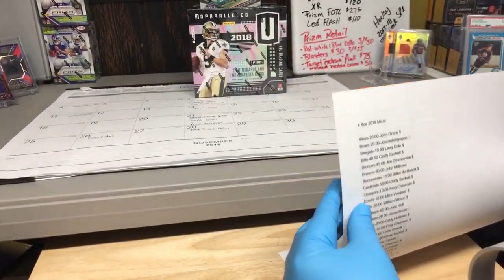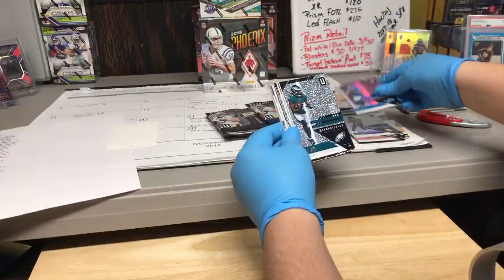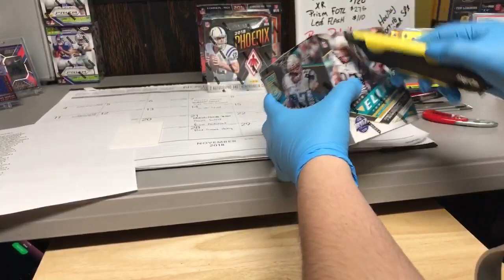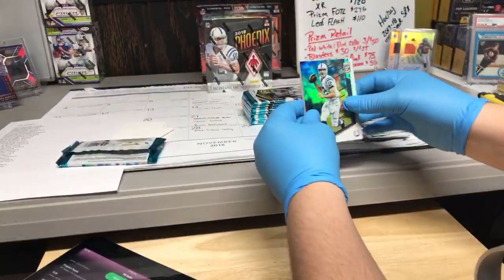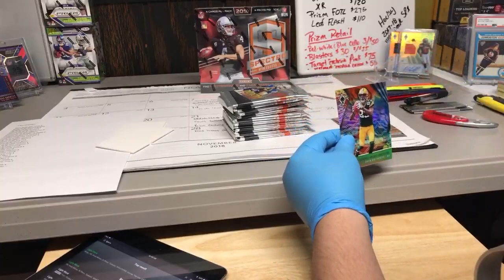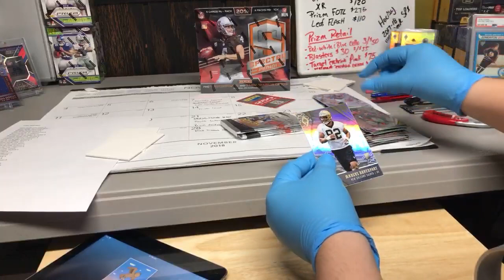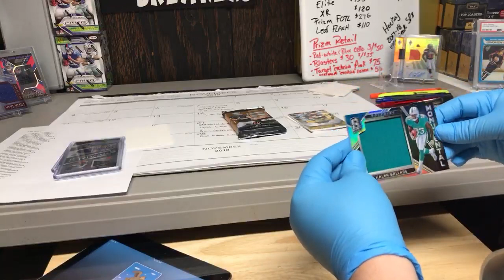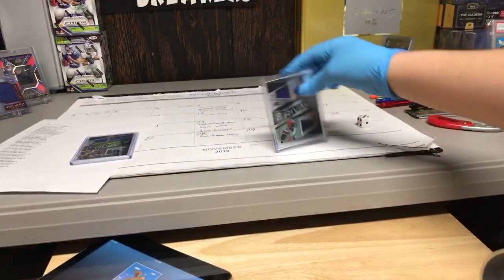4 Box 2018 Mixer